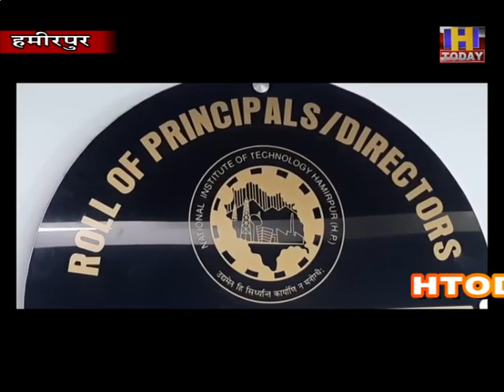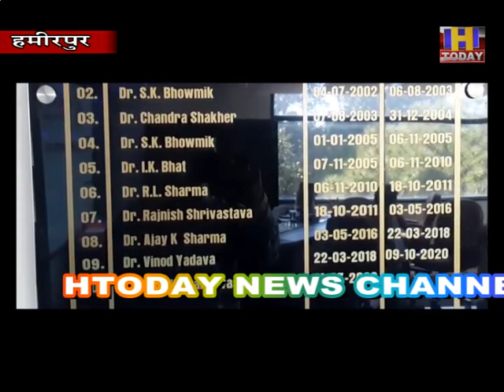hamirpur एनआईटीहमीरपुर की एक छात्रा को यूके की कंपनी ने 1.09 करोड़ के सालाना पैकेज पर नौकरी हुई ऑफर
नेशनल इंस्टीट्यूट ऑफ टेक्नोलॉजी (एनआईटी) हमीरपुर की एक छात्रा को यूके की कंपनी ने 1.09 करोड़ के सालाना पैकेज पर नौकरी हुई ऑफर
कंप्यूटर साइंस एंड इंजीनियरिंग विभाग में बीटेक अंतिम वर्ष की छात्रा साभ्या सूद यूके में अमेजन कंपनी में सेवाएं देंगी
एनआईटी हमीरपुर के निदेशक प्रो ललित कुमार अवस्थी ने कहा कि छात्रा साभ्या सूद  को 1.09 करोड़ के सालाना पैकेज के ऑफर  संस्थान के लिए गर्व की बात
बताया कि संस्थान के प्लेसमेंट सेल ने अभी तक 51 प्रतिशत छात्रों को विभिन्न कम्पनियों में प्लेसमेंट दिलवाने में कामायबी हासिल की